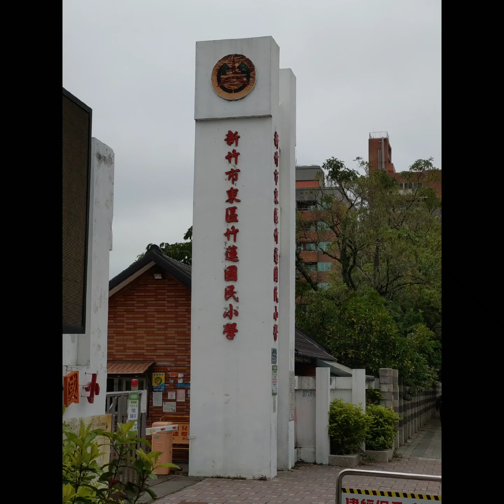Tree🌲 house🏡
🌲Tree house, fun place for kids to climb.